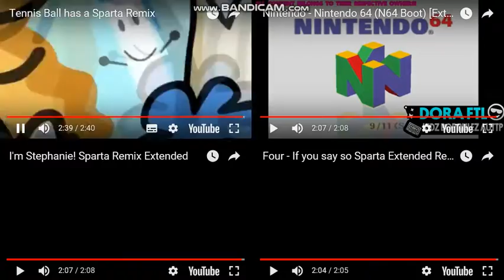Let's Remake FTW 01 --- Sparta Extended Remixes Side-By-Side 327